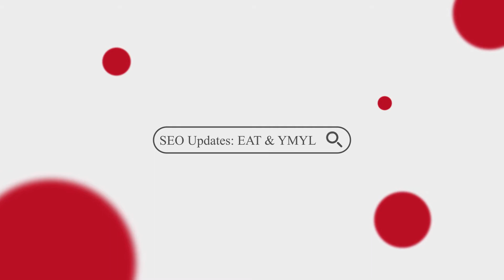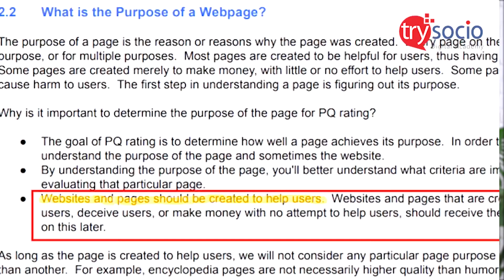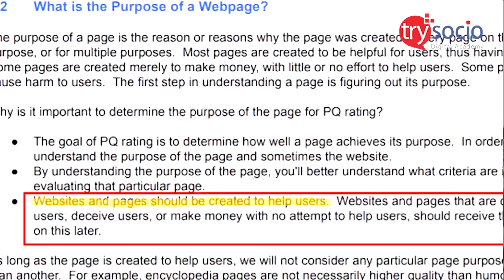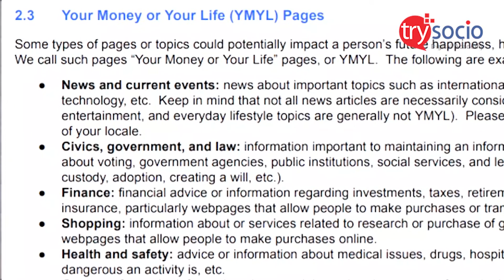SEO Malayalam 2020 | What is EAT and YMYL SEO Updates | Learn Google Ranking Factors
Learn SEO new updates in Malayalam,  what is EAT SEO and YMYL SEO in 2020, how Search Engines like Google works all in this Malayalam video tutorial.

പുതിയ SEO Updates എന്താണ്, GOOGLE എങ്ങനെ വർക്ക് ചെയുന്നു മനസിലാക്കി പഠിക്കാം ഈ വീഡിയോയിലൂടെ.

As most searches are on Google so we will be focusing on Google mainly in this video.
Digital marketing, Social Media Marketing, SEO careers are growing every day in Kerala and India. More vacancies are produced in the field of digital marketing such as SEO, Social Media, Search Engine Marketing, Content Marketing etc.

ഡിജിറ്റൽ മാർക്കറ്റിംഗ് കൂടുതൽ മനസിലാക്കാനും പഠിക്കുവാനും, സംശയങ്ങൾക് ഉത്തരം ലഭിക്കുവാനും ഞങ്ങളുടെ ഫേസ്ബുക് ഗ്രൂപ്പിൽ ജോയിൻ ചെയ്യാവുന്നതാണ്: